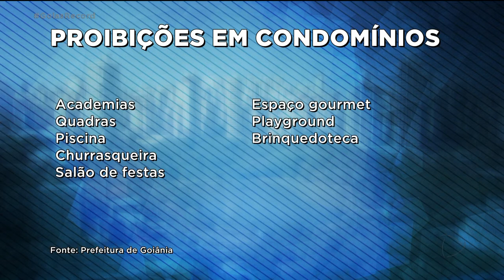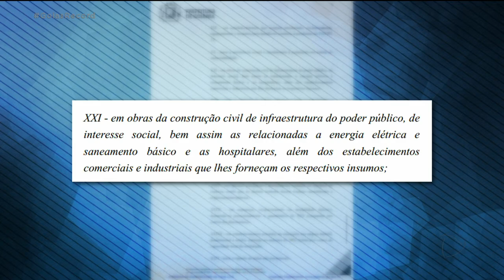REGRAS MAIS RÍGIDAS: DECRETO PROÍBE USO DE ÁREAS COMUNS EM CONDOMÍNIOS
OS CONDOMÍNIOS VERTICAIS E HORIZONTAIS DA CAPITAL VOLTAM A TER REGRAS MAIS RÍGIDAS COM O NOVO DECRETO DA PREFEITURA. ACADEMIAS, QUADRAS, PISCINA E CHURRASQUEIRA, POR EXEMPLO, ESTÃO PROIBIDOS.